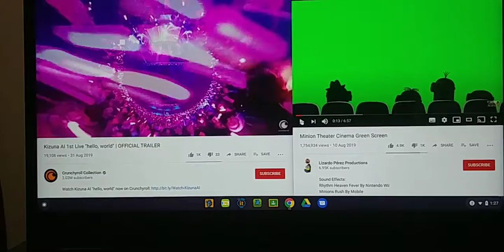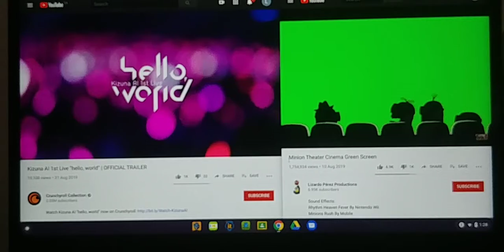Watch Kizuna Ai 1st live, hello world trailer with the Minions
The Minions watch Kizuna Ai 1st live, hello world trailer for the very first time.